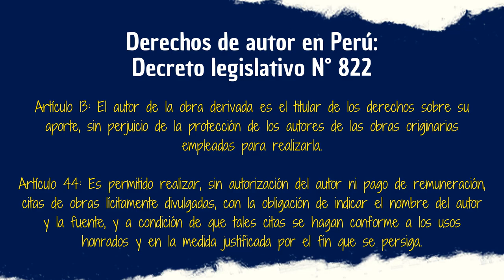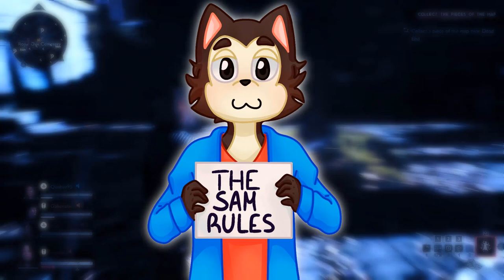PREMIOS RAZZIE 2023: Todos los ganadores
Morbius, Pinocho y Blonde fueron las candidatas a arrasar con los Premios Razzie de este año, los conocidos antioscar que siempre premian a lo peor de lo peor en el cine. No obstante, esta edición tuvo sorpresas y hoy las conoceremos.